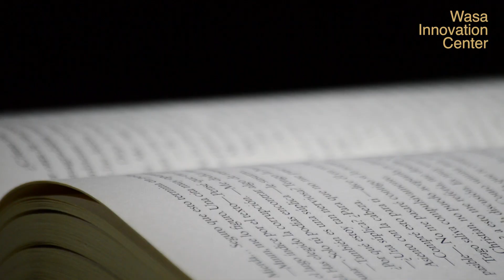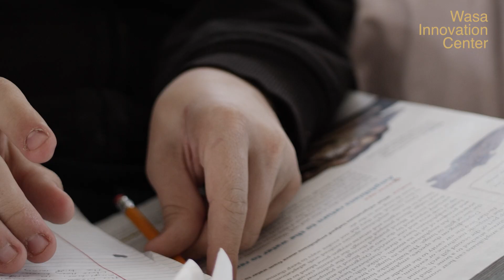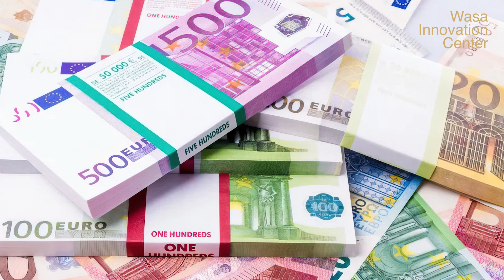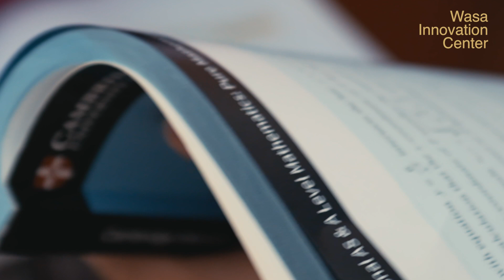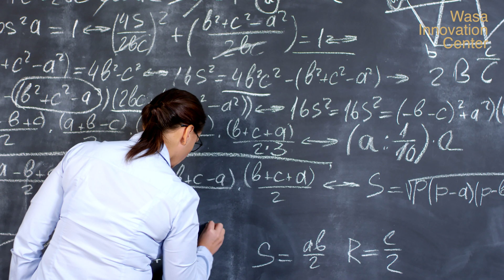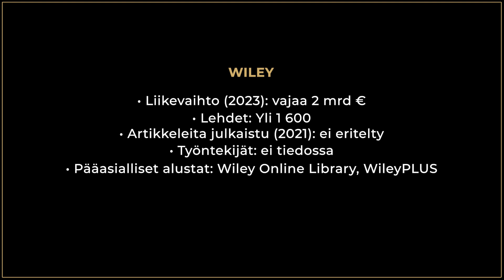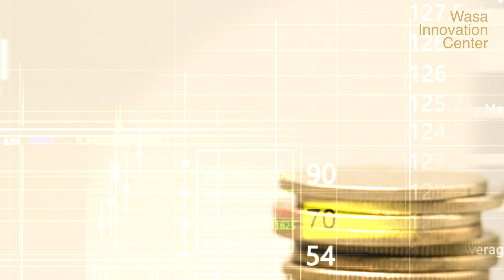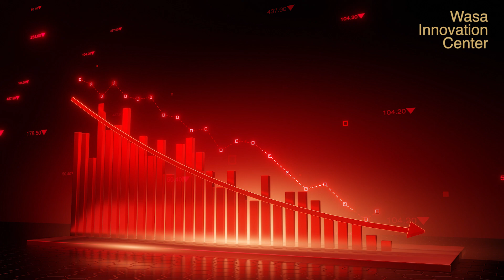Miljardien arvosta tutkimusjulkaisuja vuosittain ja hinta kasvaa edelleen - miksi avoimuus maksaa?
Tiesitkö, että esimerkiksi yhden ainoan WIC Science uutiskoonnin mahdollistavien tutkimusten julkaisut voivat maksaa parhaimmillaan xxxx-xxxxxx euroa??? Tieteellisen tutkimusten julkaiseminen on maailmalla massiivinen bisnes, jossa voittoja keräävät vuodesta toiseen muutamat suuret kansainväliset kustantajat. Vaikka vaihtoehtoja tieteen avoimuuden kehittämiseksi on pohdittu ja toteutettukin, eivät akateemisen maailman talouspaineet ole hellittäneet.

Miksi korkeakoulumaailmassa tuotetun tutkimustiedon julkaiseminen on kallista? Onko se pakollista? Kenelle rahat päätyvät?

Kommentoi aihetta videon alle!

0:00 Aloitus
0:45 Keskeiset syyt
3:44 Kustannukset
7:39 Follow the money
10:32 Avoimen julkaisemisen vaihtoehdot
11:58 Tulevaisuudennäkymät

linkkejä/lähteitä:

Wikipedia: Elsevier
The Elsevier Foundation Annual Review 2022: The Elsevier Foundation
Wiley State of the Education Market 2023: Wiley
Wikipedia: Springer Nature
Springer Nature 2022 Annual Report: Springer Nature Annual Report

Avoimen tieteen ja tutkimuksen kustannusseuranta Suomessa kattaa mm. lisenssi- ja tilausmaksut, transformatiiviset sopimukset, avoimen julkaisemisen kirjoittajamaksut sekä rinnakkaistallentamisen kustannukset. Seurantamalli on kehitetty Kansalliskirjaston koordinoimana työryhmänä ja pilotoitu vuonna 2022. Data kerätään kyselyistä, FinELib-konsortion toimistosta ja Open APC -palvelusta. Tulokset sisältävät arvioita ja pyöristyksiä, ja kaikki organisaatiot eivät ole vastanneet täydellisesti. Tiedot on julkaistu Fairdata-palvelussa.

Avoimia tutkimuslähteitä:
arXiv - on avoin tieteellinen julkaisuarkisto, joka tarjoaa vapaasti saatavilla olevia tutkimusartikkeleita useilta tieteenaloilta, kuten fysiikka, matematiikka, tietojenkäsittelytiede, kvantitatiivinen biologia, kvantitatiivinen rahoitus ja tilastotiede. Käyttäjät voivat lukea, ladata ja ladata tutkimusartikkeleita ilman maksua. Palvelu on erityisen suosittu tutkijoiden keskuudessa, jotka haluavat jakaa työnsä nopeasti ja laajalle yleisölle.

PubMed Central (PMC) -  on ilmainen digitaalinen arkisto, joka tarjoaa pääsyn biolääketieteellisiin ja biotieteellisiin tutkimusartikkeleihin. Se on erityisen hyödyllinen biolääketieteen alojen tutkijoille.
bioRxiv on avoin arkisto, joka keskittyy erityisesti biologian alaan. Kuten arXiv, se mahdollistaa tutkijoiden jakaa työnsä ennen virallista vertaisarviointia.

SSRN (Social Science Research Network) - Avoin arkisto, joka keskittyy sosiaalitieteisiin ja humanistisiin tieteisiin. Se tarjoaa ilmaisia tutkimusartikkeleita muun muassa oikeustieteestä, taloustieteestä ja politiikasta.

ResearchGate - on sosiaalinen verkosto tutkijoille, jossa käyttäjät voivat jakaa tutkimusartikkeleita, esitelmiä ja muita tieteellisiä materiaaleja. Vaikka kaikki sisältö ei ole vapaasti saatavilla, monet tutkijat jakavat töitään ilmaiseksi.

Zenodo - Tämä on avoin tieteen ja tutkimuksen arkisto, jota ylläpitää CERN. Zenodo mahdollistaa tutkimusartikkeleiden, tietoaineistojen ja muun tutkimukseen liittyvän materiaalin jakamisen.

Open Access Journals - Monet avoimen pääsyn (open access) tieteelliset lehdet tarjoavat ilmaisia tutkimusartikkeleita. Esimerkkejä näistä ovat PLOS ONE, BMC Series ja muut vastaavat julkaisusarjat.

CORE - CORE on hakukone ja avoimen pääsyn tutkimusartikkeleiden arkisto, joka kerää sisältöä yliopistojen ja muiden laitosten julkaisuarkistoista ympäri maailmaa.